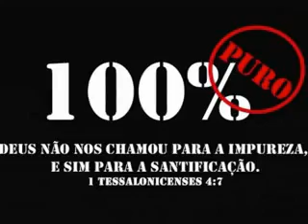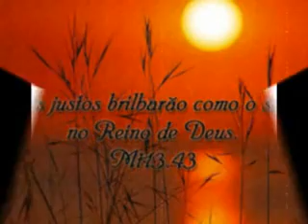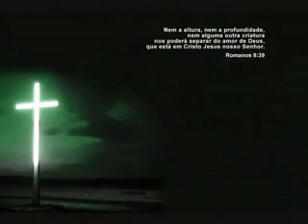VERDADEIRO ARREPENDIMENTO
Mensagem cristã acerca do novo nascimento